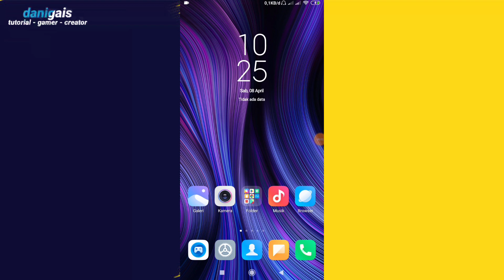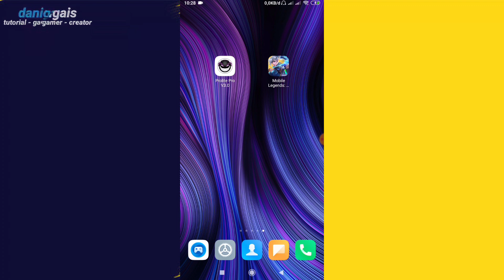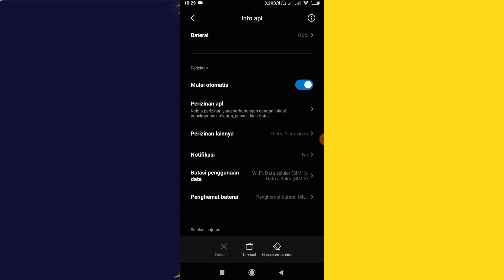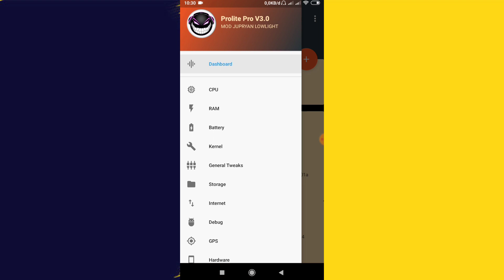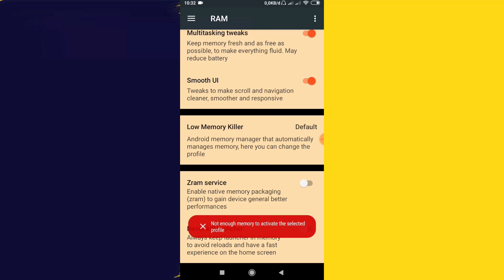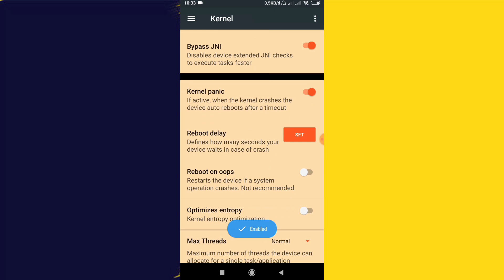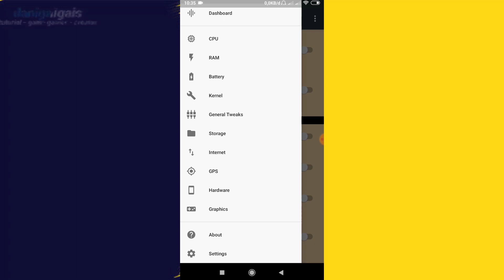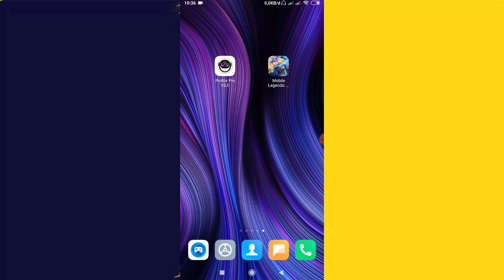overclock dan boost performa android tanpa root - Prolite pro V3.0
credits : @Jupryan_Lowlight_Real